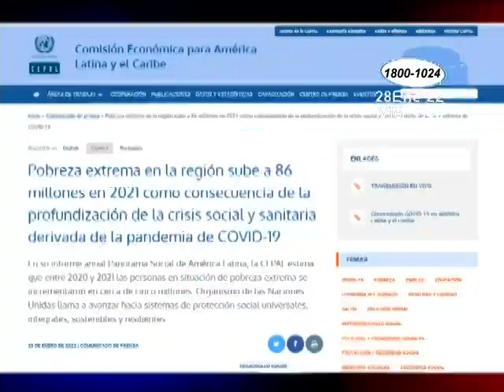CEPAL reportó un incremento de la extrema pobreza en la región